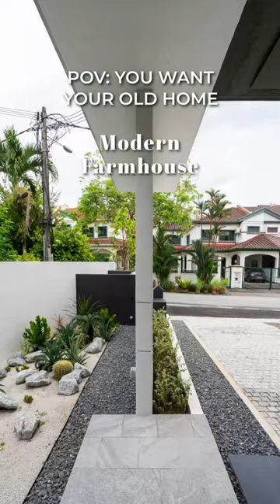Would you live here? Check out the full video on our channel!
Best Trending Interior Designs